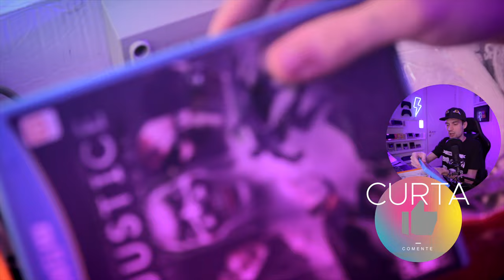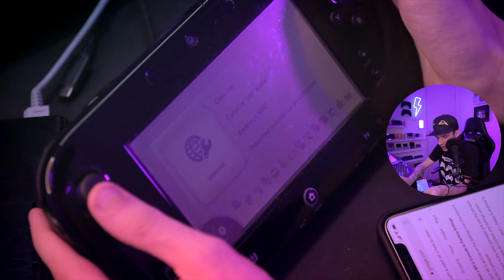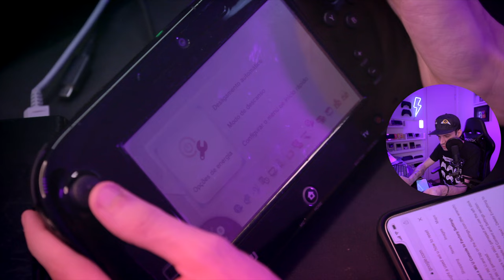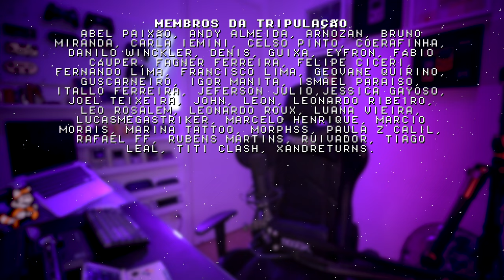COMPREI um WII U em 2021 (UNBOXING)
Unboxing de um Wii U usado que comprei no Mercado Livre. Apesar de ser considerado um fracasso o Wii U é hoje uma máquina que roda toda a biblioteca de jogos da marca. Pretendo comprar acessórios, configurar até deixar ele perfeito, e quem sabe fazer algumas lives curtindo meu console novo. COMPARTILHE!